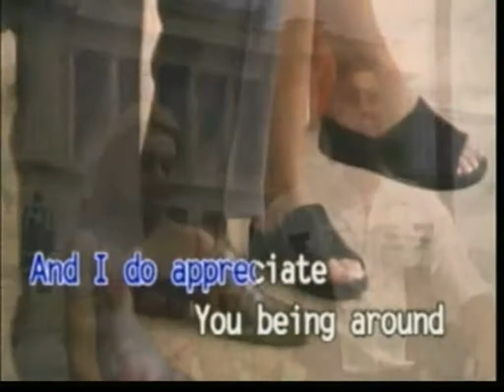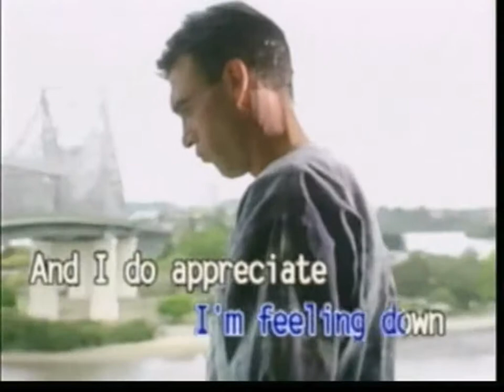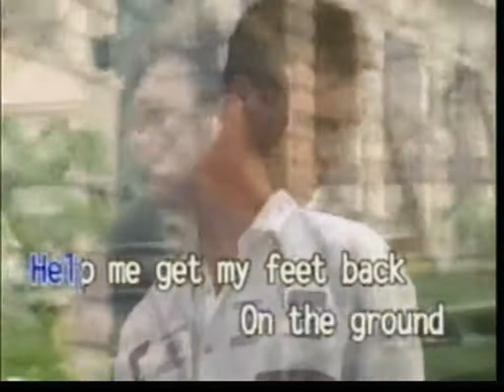(USA Karaoke) Help - The Beatles